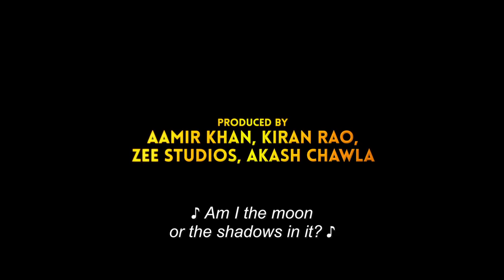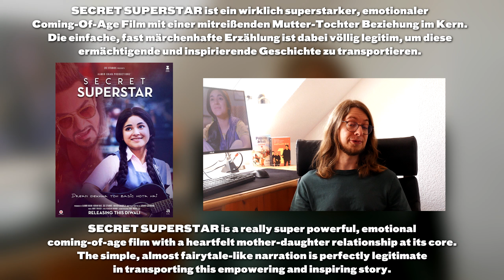Secret Superstar (2017) - Movie Review | Aamir Khan | Advait Chandan | Heartfelt Hindi Music Drama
Jimmy Cage reviews SECRET SUPERSTAR
India 2017

In German we’d say:

SECRET SUPERSTAR ist ein wirklich superstarker, emotionaler Coming-Of-Age Film mit einer mitreißenden Mutter-Tochter Beziehung im Kern. Die einfache, fast märchenhafte Erzählung ist dabei völlig legitim, um diese ermächtigende und inspirierende Geschichte zu transportieren.